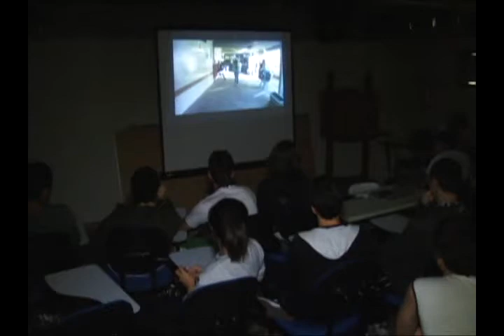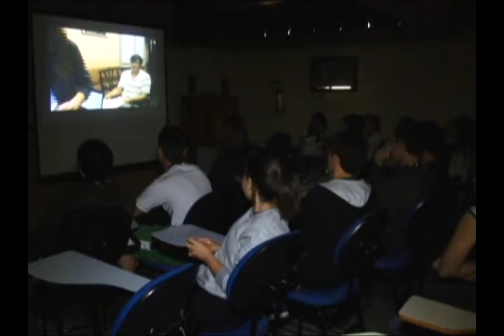Alunos realizam produção do filme "Dez coisas que odeio em você"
Os alunos da escola José Inocêncio da Costa produziram o filme "Dez coisas que odeio em você". O mundo de Shakespeare foi descoberto através da edição, direção e interpretação da obra do autor inglês.